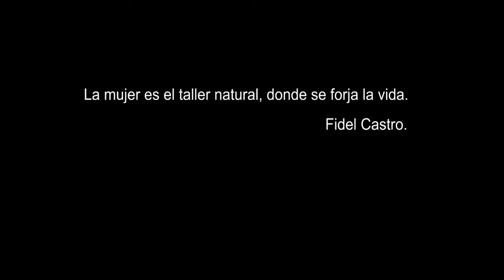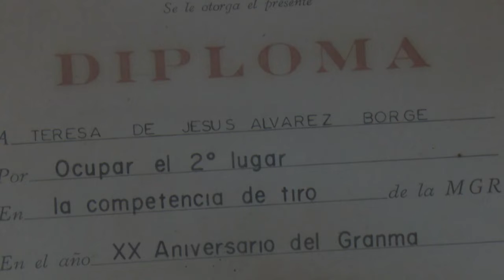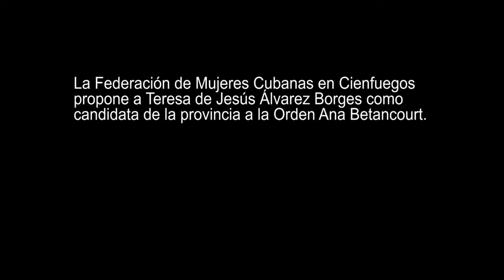Mujer: símbolo de resiliencia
Teresa de Jesús Álvarez Borges es una cienfueguera de 82 años que evidencia la fortaleza y empoderamiento de la mujer cubana.